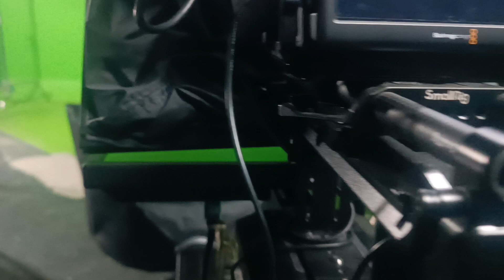GTS Teleprompter 19 inches very low price